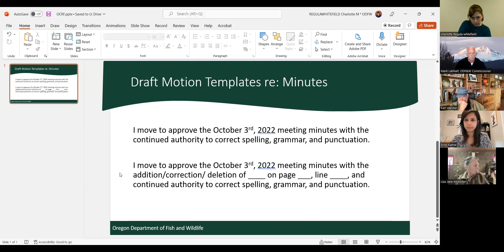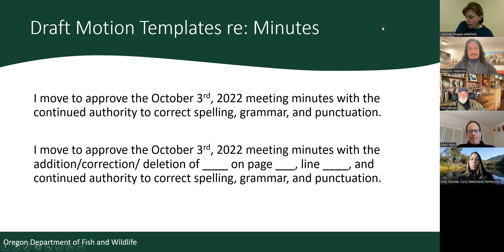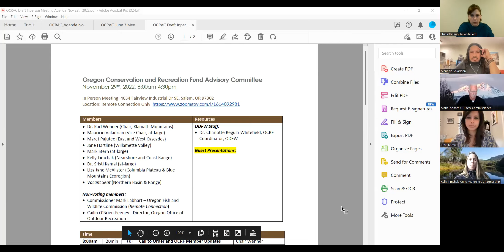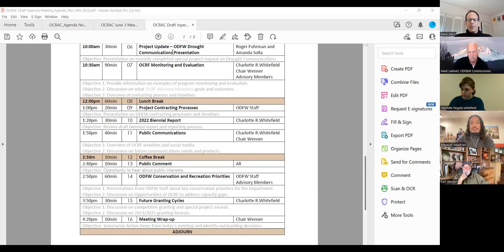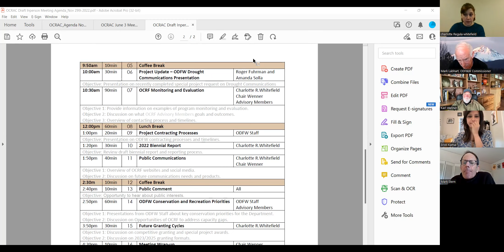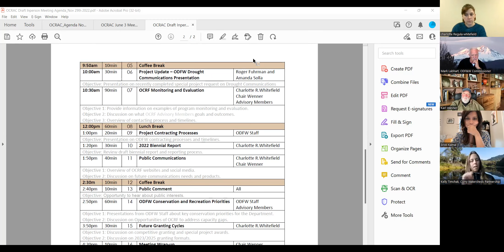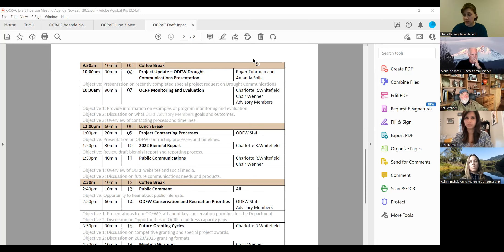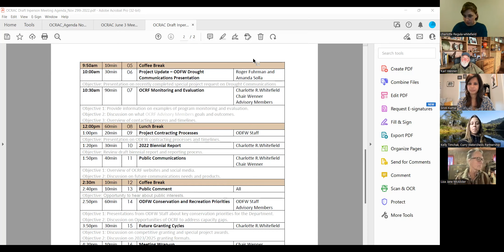Oregon Conservation and Recreation Fund Advisory Committee meeting November 7, 2022